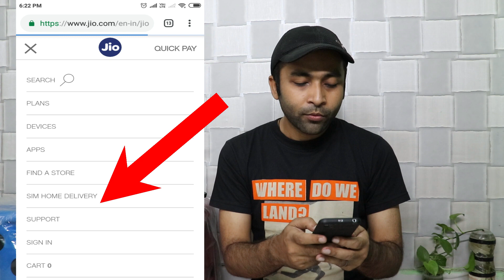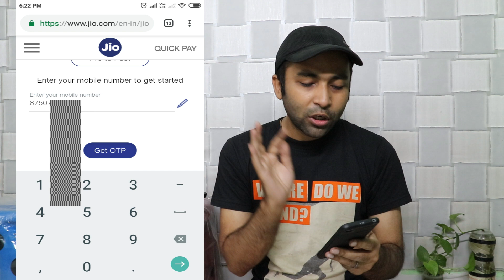How to get free jio sim delivered on your Home | Free me jio sim kaise le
jio sim delivered on your Home | Free me jio sim kaise le

1.How to Get Free Reliance Jio for all 4G Phones!!! Free Calls + Data!!!
2.How to get free jio sim delivered on your doorstep ! Free jio sim home delivery
3.How to get jio sim online free
4.How To Get Free JIO 4G Sim Card Online